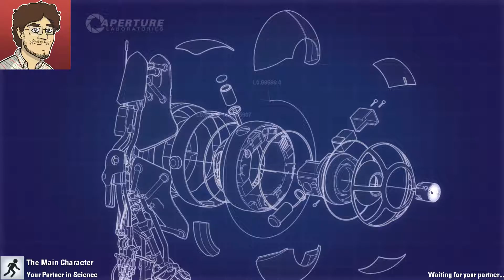ScavengersPlay: Portal 2 #9: "Great Green Globs Of..."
In this latest installment of Portal 2, Graham teaches Alex a new song about gophers, parakeets, and monkey feet.